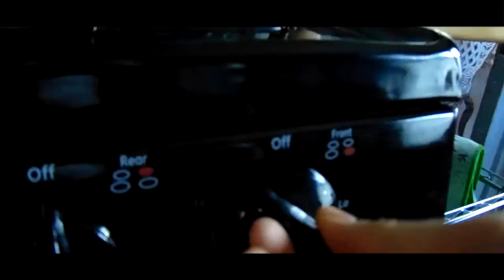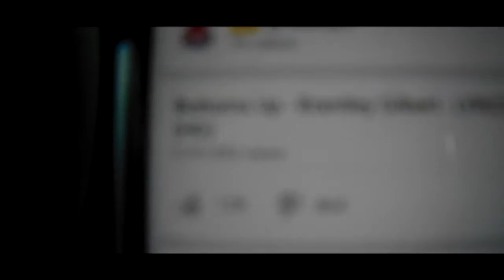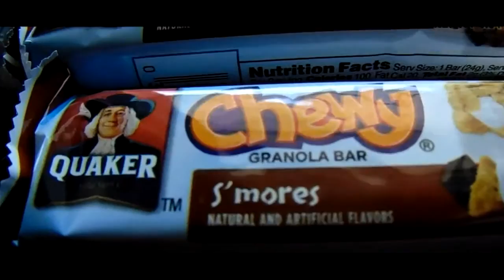Awkward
Today we had a max effort upper and hit pin press and this is the first time ive done this. Enjoy!

Skype- domenicpalmieri_